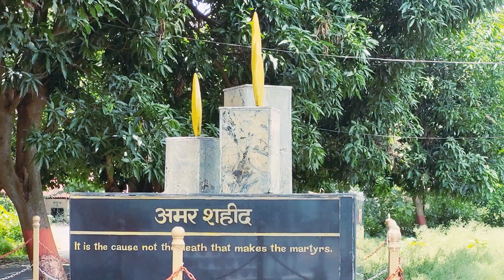सुबह धुप शाम में जमाझम बारिश dumka || nityanand vlogs